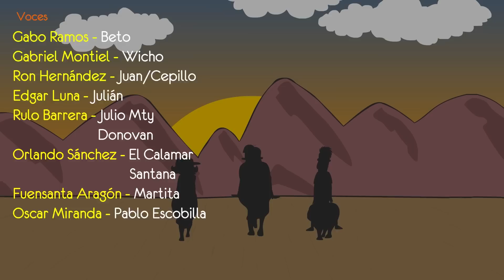EL CARTEL DE LOS BURRITOS - EL FINAL CAP 10